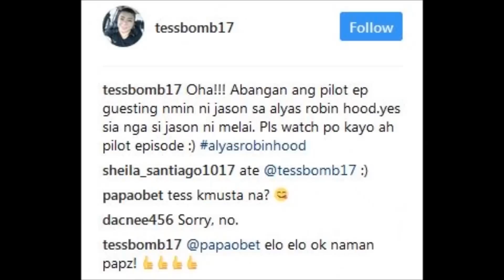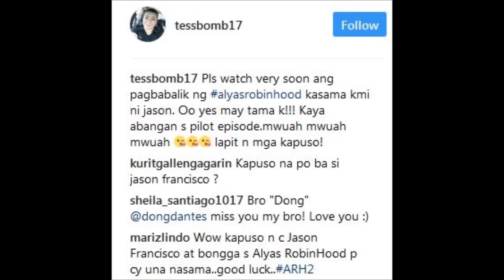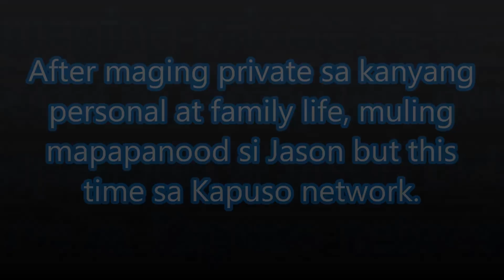Jason Francisco iniwan na si Melai Cantiveros, Lumipat sa Kapuso Network